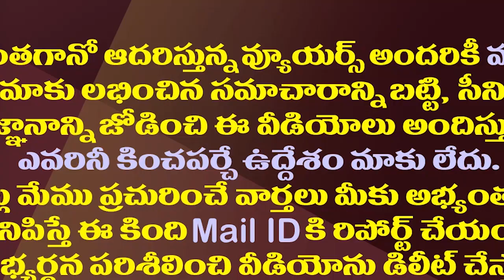సోము వీర్రాజు వ్యాఖ్యలతో ఇరకాటంలో పవన్ కల్యాణ్.!| BJP's New Strategy On Janasena Alliance